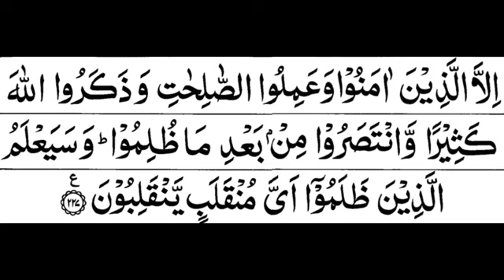26. Surah Ash-Shu'ara Full | Sheikh Mishary Rashid Al-Afasy With Arabic Text (HD)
26. Surah Ash-Shu'ara Full | Sheikh Mishary Rashid Al-Afasy With Arabic Text (HD)